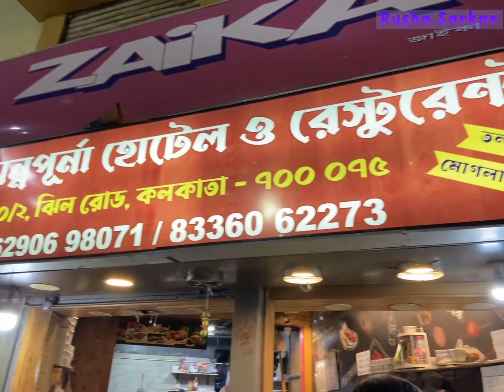Weekend Special with Bengali dishes || Chingri Malai curry || Chicken Curry || BTS ARMY fan girl